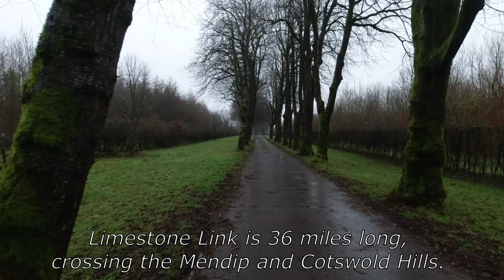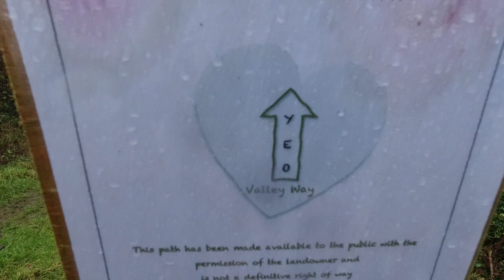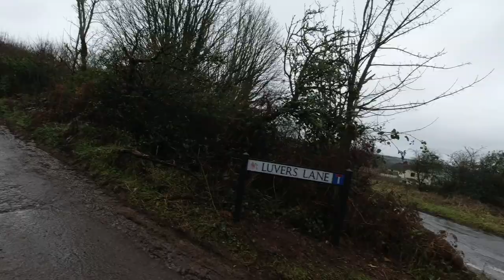Winter Solstice Walk - Mendip Hills 2020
I do like being outside and going for a good walk on the day of the Winter Solstice. Sometimes I have to work but, when freedom allows, I like to make the most of the limited daylight hours.

A fairly familiar walk around the Mendip Hills, starting in Burrington Combe (as I so often do). I also touched on the Yeo Valley Way - a newly-formed permissive path that crosses land around Hazel Manor. At the time of uploading, information online is scarce.

Camera equipment:

DJI Osmo Action camera
CYNOVA microphone adapter
Moukey MCM-1 shotgun microphone
Skytreat tripod mount
Ulanzi cold shoe attachment

Manfrotto MTPIXI-B Tripod

'Vault' - TrackTribe

Olly Parry-Jones - January 2021